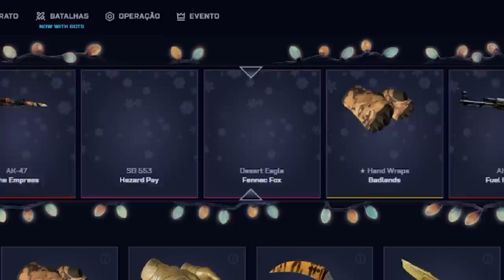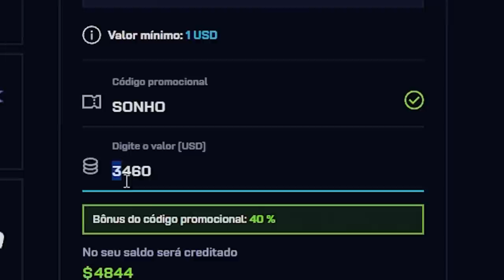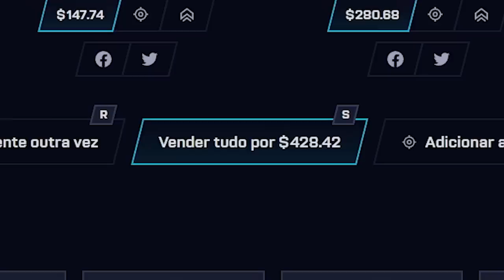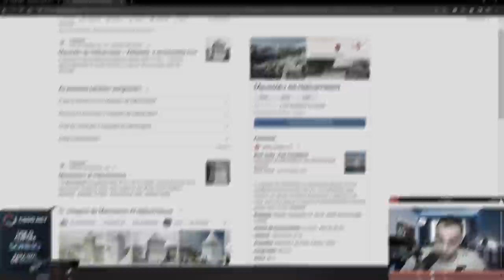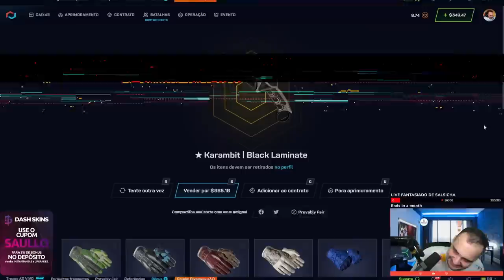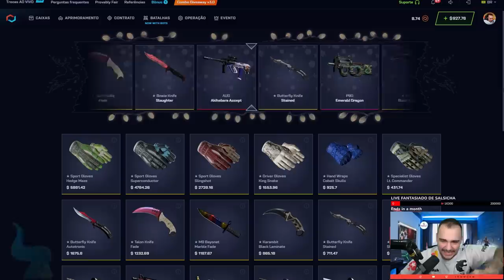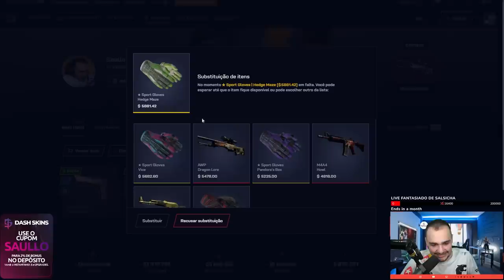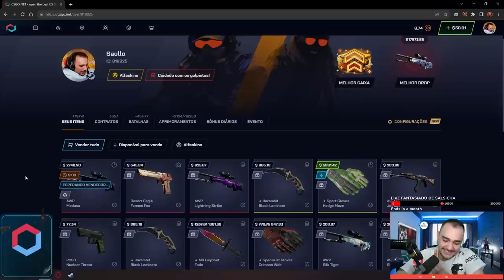Abri a NOVA CAIXA de R$6.000,00 do CS:2 😱